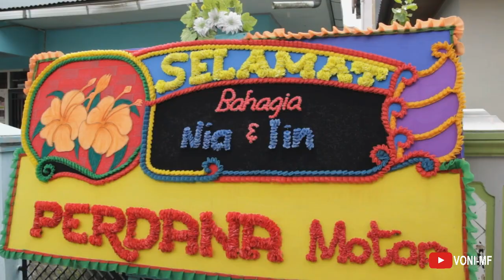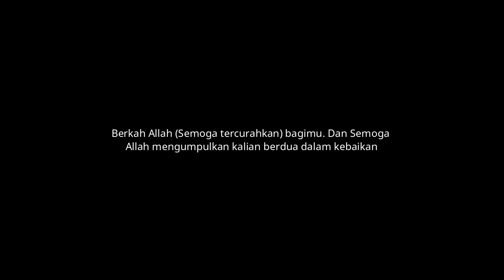PERNIKAHAN NIA & ILHAM - Perpaduan 3 budaya Minangkabau , Aceh dan Jawa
Pernikahan nia Fatju Nia daniati di bukittinggi tanggal 25 Juli 2020 memadukan 3 budaya yakni minangkabau, aceh dan jawa. Pesta yang dihelat sampai malam tentu menjadi hal yang sangat berkesan di memori. Saya selaku teman beserta semua sahabat mendo'akan yang terbaik untuk nia